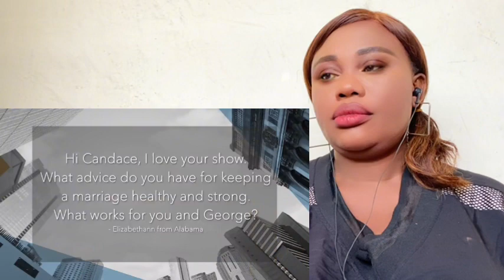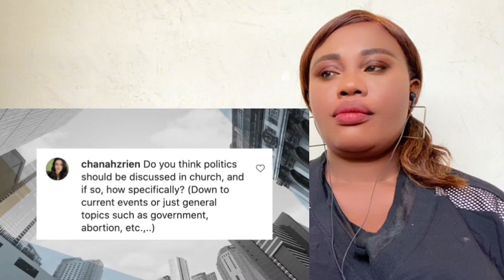Candace Owens Gives Relationship Advice And Politics In church